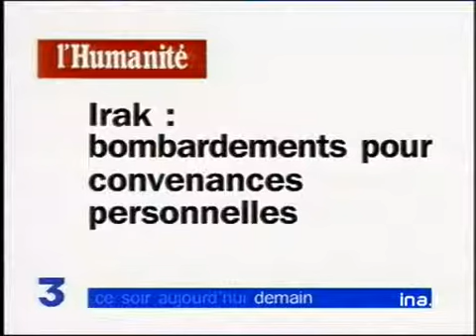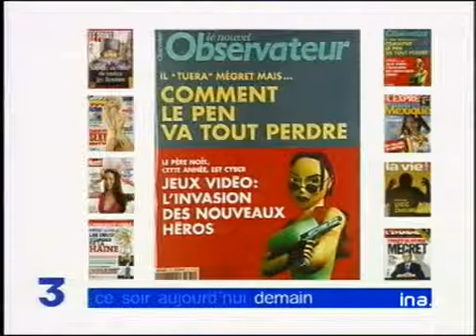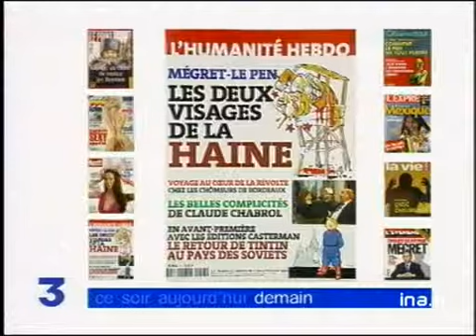REVUE DE PRESSE : LAURENT JOFFRIN, LIBERATION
16 decembre 1998
Revue de presse du 16 décembre 1998.      - "Unes" des quotidiens : "L'HUMANITÉ", "LIBÉRATION", "LE FIGARO", "LE PARISIEN" et des hebdomadaires : "L'EVÉNEMENT DU JEUDI", "LE NOUVEL OBSERVATEUR", "LA VIE", "LE POINT", "L'EXPRESS", "L'HUMANITÉ HEBDO".      - Chronique du Directeur de la rédaction de "LIBERATION", Laurent JOFFRIN : "Si on en croit le rapport qui vient d'être rendu public, il y a eu 120 visites possibles et 3 ou 4 rendues impossibles.../... La raison invoquée est peu donc de chose.../ Qu'est-ce qu'on va faire après ?.../... Quelles améliorations de la situation dans la région ?... " Images d'archive INA